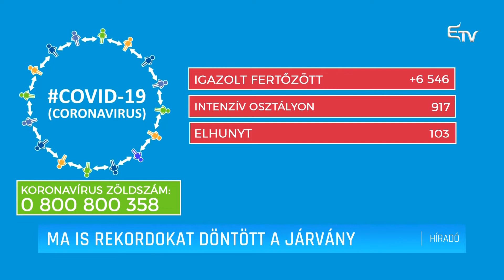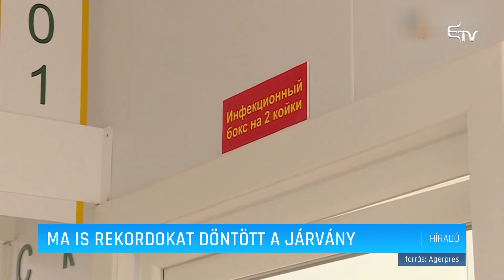Pénteken is rekordot döntött a járvány – Erdélyi Magyar Televízió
Egyelőre nem számíthatunk a koronavírus járvány enyhülésére a pénteki számok alapján, amikor újabb rekordok dőltek meg. Az intenzív terápiára szoruló súlyos esetek száma meghaladta a 900-at.